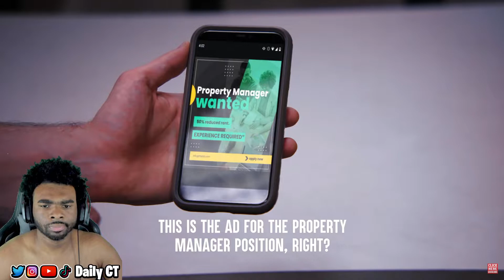DUMMY LIED On his RESUME And This Happens...(Dhar Mann Reaction)